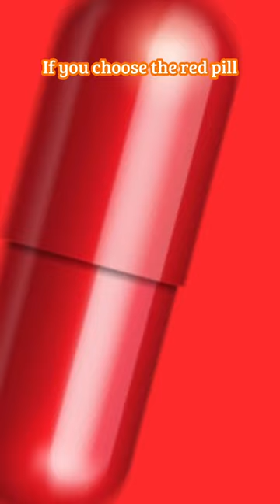Red Pill VS Blue Pill | NEXT NINTENDO CONSOLE EDITION!!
Edited by: kelseyykathleen (Instagram)